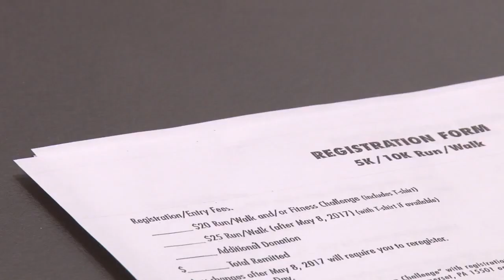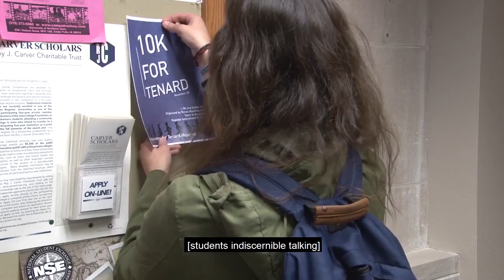Nevermind - Short Film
Jace is an avid long-distance, who also happens to be hard of hearing. She strives to run a 10k and prove herself to everyone.

Created by: Rachel Renes

Cast:
Jessica Beal
Maycie Stanbro
James Keane
Kristin Peterson
Kristin Salzwedel
Brett Barker
Madeline Hagarty
Kazek Israni-Winger

Crew:
Kazek Israni-Winger
Daniel Roers
Brooklyn Krause
Allyn Oxley

Special thanks to Katie O'Brien, Timothy Klatt, and the Digital Media Major Department of Communication Studies at University of Northern Iowa.